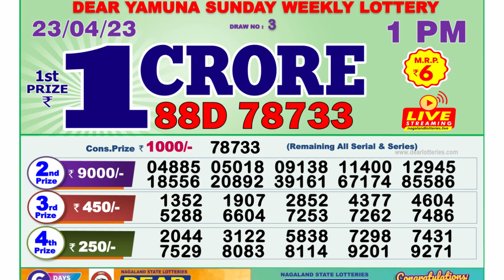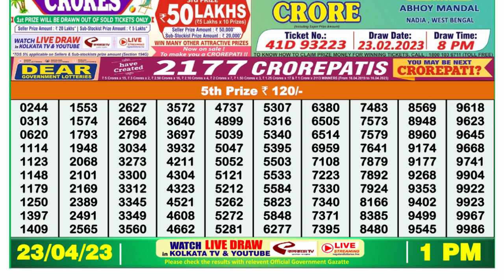🔴Dear Lottery Sambad Live 1pm today 23.04.23 Nagaland State Lottery Result